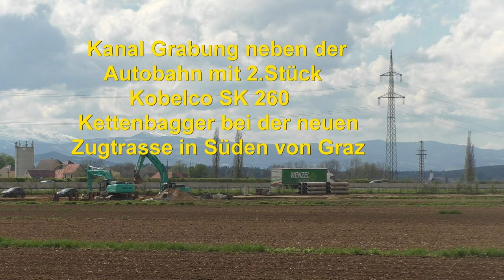Kanal Grabung neben der Autobahn mit 2 Stück Kobelco SK 260 Kettenbagger